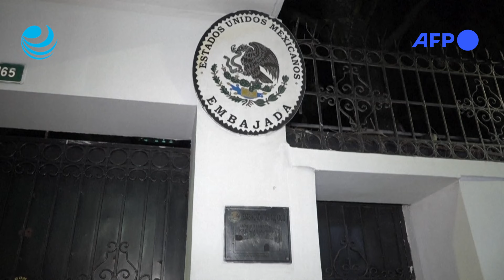Ecuador declara "persona non grata" a embajadora mexicana por dichos de López Obrador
Ecuador pidió el jueves a la embajadora de México en Quito abandonar el país al declararla "persona non grata", tras las críticas del presidente Andrés Manuel López Obrador sobre las últimas elecciones ecuatorianas en las que fue asesinado un candidato.